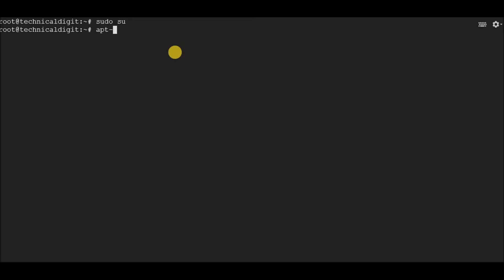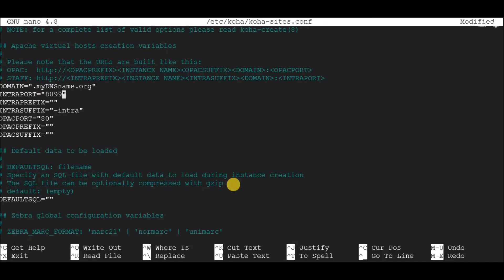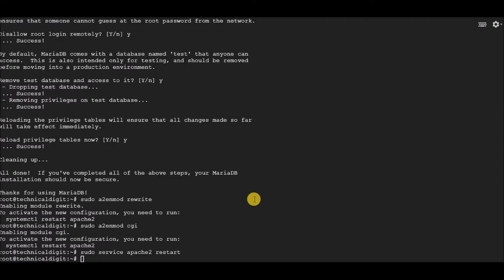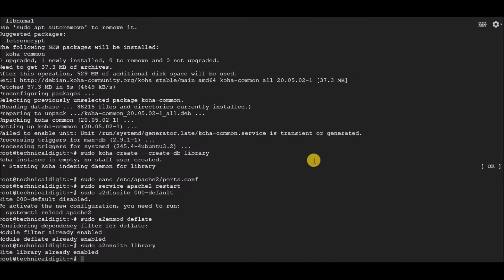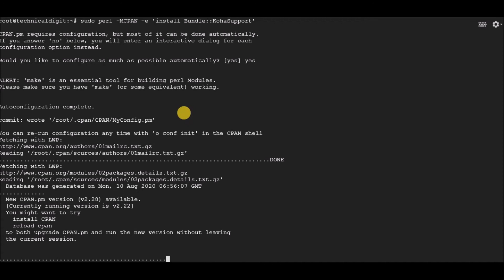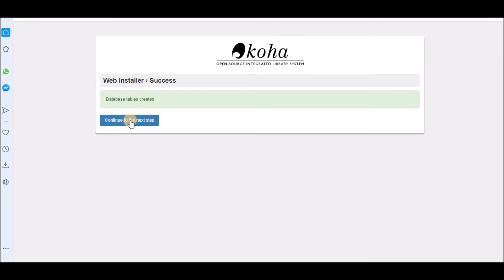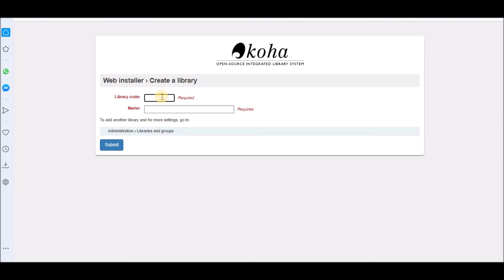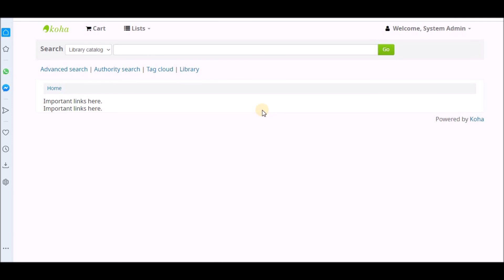#1 Koha Software Installation | Install Koha on Ubuntu 20.04 | How to Install Koha software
Koha Software Installation | Install Koha on Ubuntu 20.04 | How to Install Koha Library Software in Ubuntu

KOHA - LIBRARY MANAGEMENT SOFTWARE: How to install Koha Software on Ubuntu 20.04 LTS in Hindi | Koha Installation on Ubuntu 20.04 LTS | Koha Library Software Installation Manual in Hindi : In this video, We will explain that how to install latest stable version of Koha ILS on Ubuntu 20.04 LTS Operating System. Koha is a very popular and open source library management software. We will also explain that how to fix Perl modules missing Error during Koha Web Installer Process.

Timeline:
0:00 Start
0:20 Install Koha Package
2:40 Install MariaDB Database Server
5:45 Get Koha Default Master Password
6:22 Koha Web Installer
7:12 "Perl modules missing" Error Fixing
8:02 Setup Basic Configurations for Koha
11:06 Login into Koha Software

Topic Covered in this Video:
1) How To Install Koha On Linux In Hindi
2) Koha Library Software Installation
3) Koha Installation On Ubuntu
4) Install Koha ILS On Ubuntu 20.04 LTS
5) Koha Perl Modules Missing
6) Koha Installation In Linux
7) Install Koha On Ubuntu 20.04 In Hindi
8) Install Koha On Debian
9) Install Koha On Ubuntu
10) Koha Installation on Ubuntu 20.04
11) Koha Installation In Hindi
12) How To Install Koha Library Software
13) Install Koha latest version on Ubuntu 20.04
14) Installation Of Koha On Ubuntu LTS
15) Perl module missing Error Fixing
16) Koha Installation Manual
17) Free Library Management Software
18) Koha ILS (Integrated Library System)
19) How to Install Koha on Ubuntu